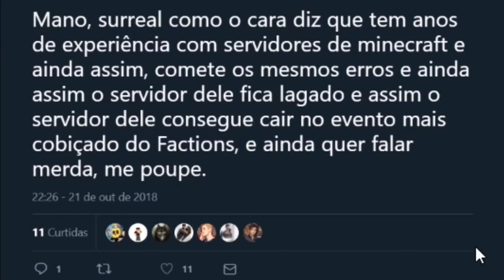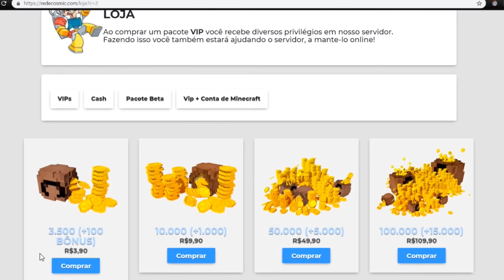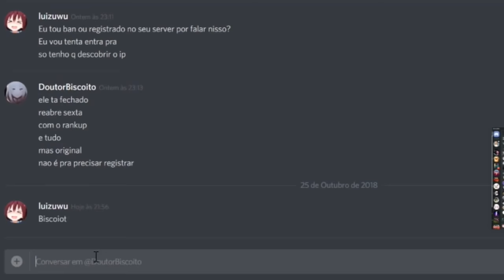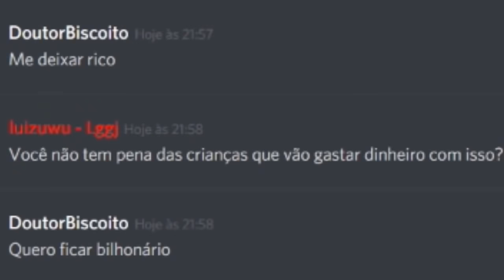O MAIOR LADRÃO DONO DE SERVIDOR DO MINECRAFT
ele quer vende rum vip por 990,90 para mim sem meus pais saberem!!!

📸 Insta: luizuwu 🐦 Twitter: @Lggjotinha

O Doutor Biscoito deixou eu fazer o vídeo, então ta tudo ok xd